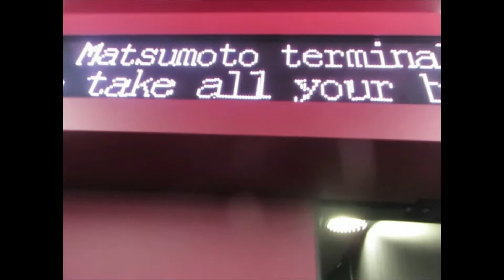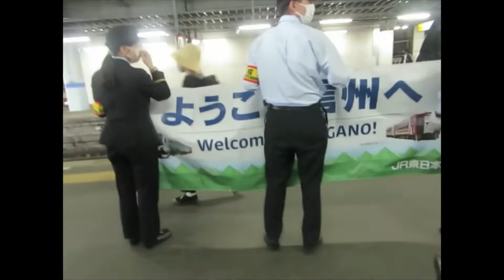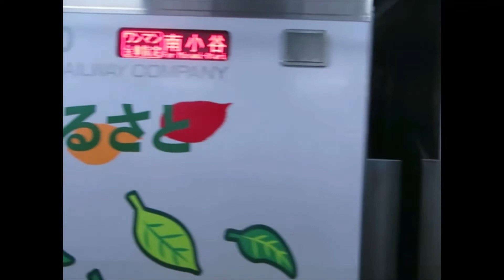上高地 9 松本駅